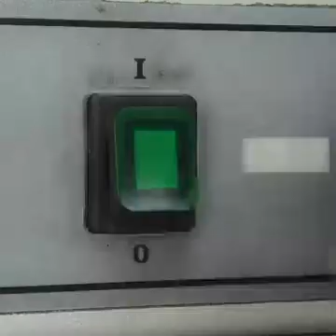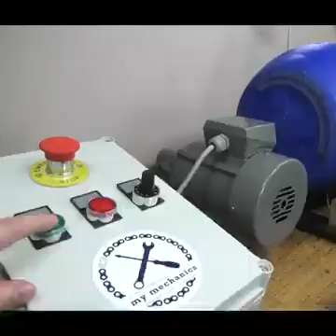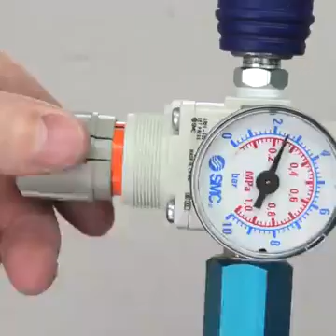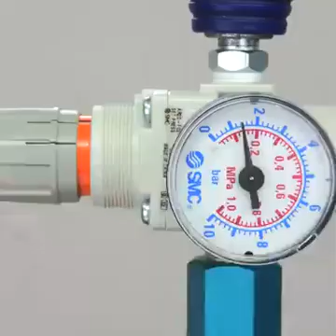Today's Creative Ideas